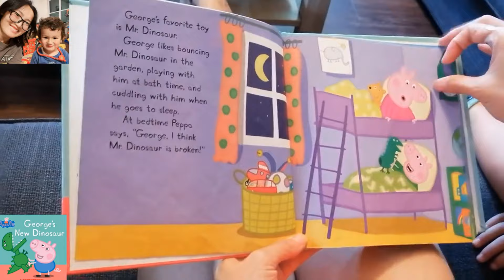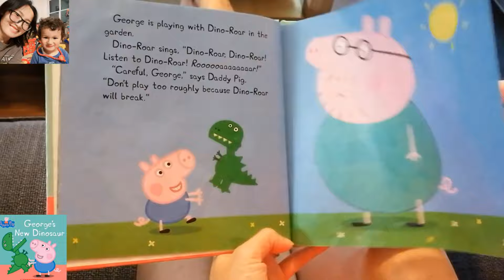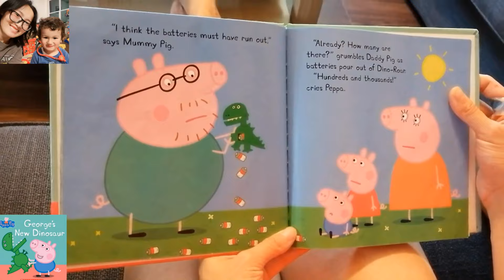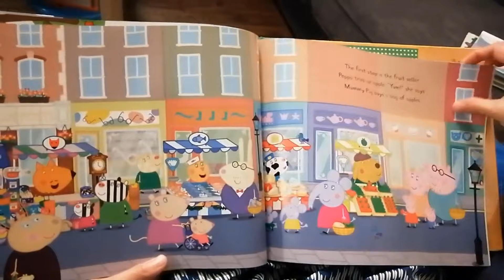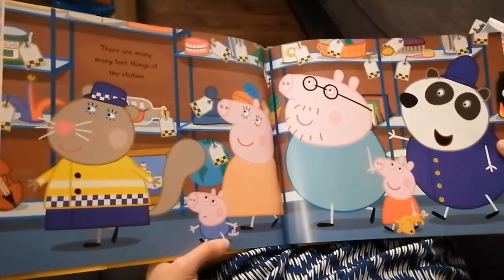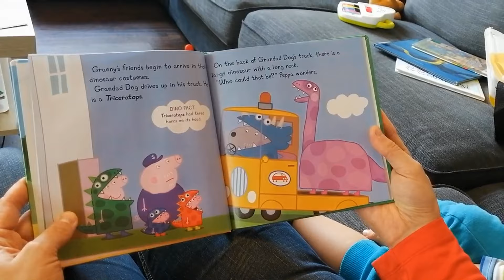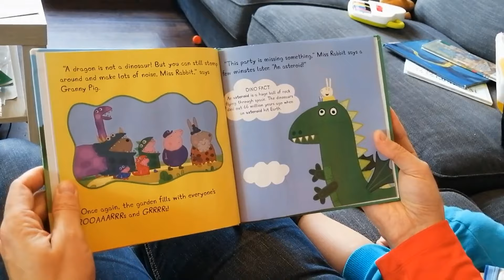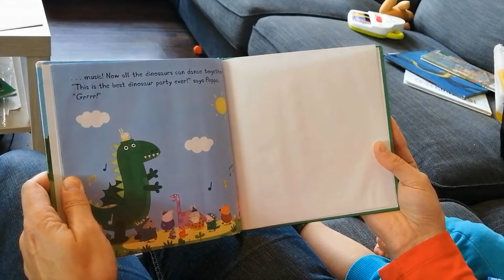💛Peppa Pig Dinosaur story collection: Read Aloud Peppa Pig Book for Children and Toddlers🦕🦕🦕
🦕📚 Embark on a prehistoric adventure with our Peppa Pig Dinosaur Story Collection! Join Peppa, George, and their friends as they journey back in time to explore the world of dinosaurs. From playful dino encounters to thrilling archaeological expeditions, this collection is a roar-some celebration of friendship, curiosity, and the wonders of the Jurassic era. 🌋🐽🦖